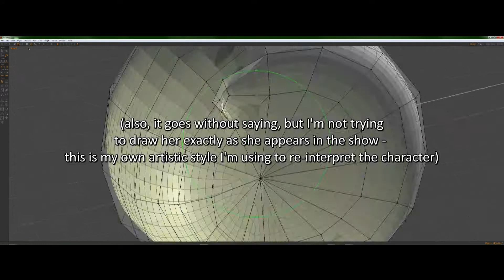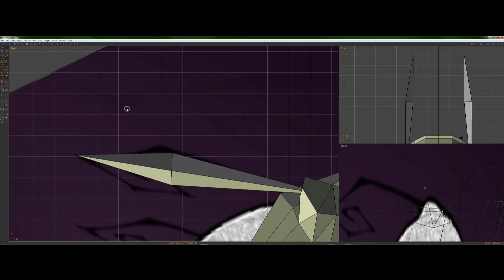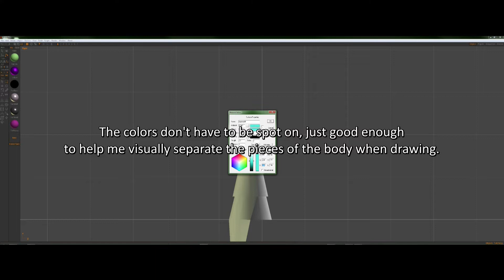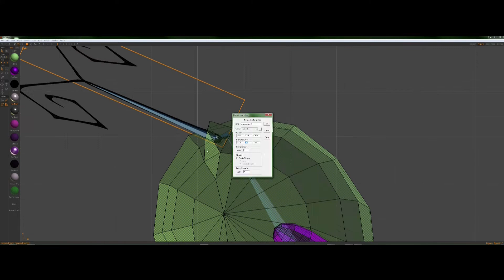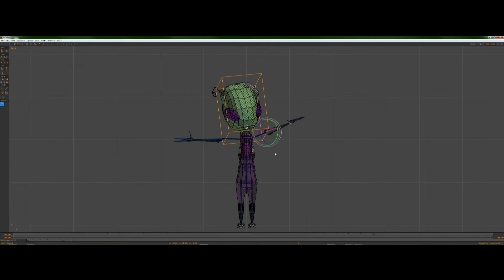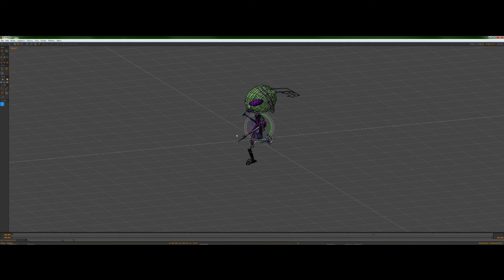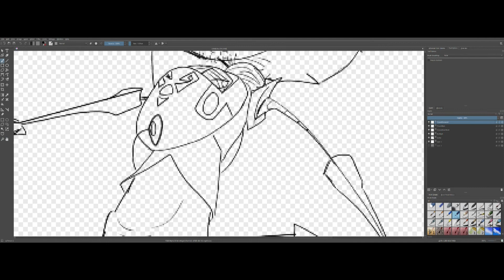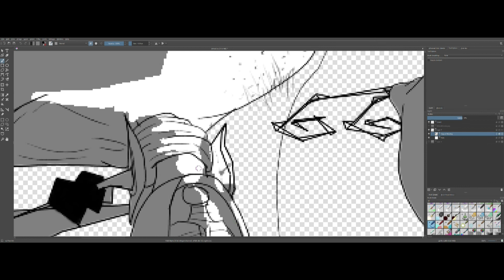FANART TIMELAPSE || From 3D to Drawing - Tak from "Invader ZiM"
In this video, I demonstrate how I took a 3D model (which I made with Anim8or) and used it to help me pose and create fanart of Tak, a character from "invader ZiM"

TIMESTAMPS FOR EACH STAGE:

0:00 - intro
0:32 - STEP ONE: MODELING
5:15 - STEP TWO: RIGGING
8:57 - STEP THREE: POSING
10:00 - STEP FOUR: SCENE SETUP
10:47 - STEP FIVE: DRAWING
14:40 - FINISHED PRODUCT ^_^

Special thanks to Ezra Moreno for providing percussion and synths, and Jeffry Brice for wiping your magic hands across the track with further synths & percussion, and giving it the extra kick it needed. You guys rock!